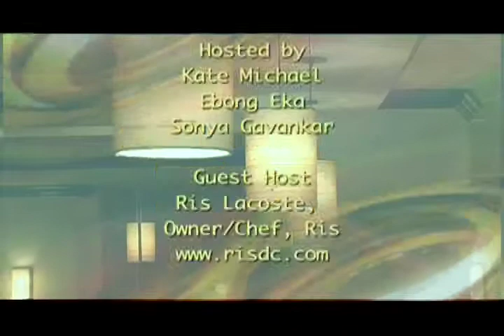The District Dish Ris Lacoste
Ebong Eka
Sonya Gavanker
Producer: Kate Michael
Director/Editor: Ruben Najera